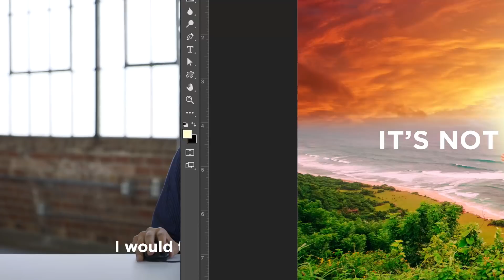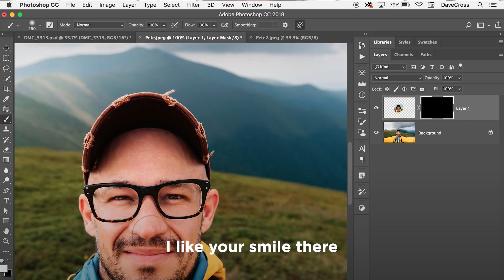Can You Fix It in Photoshop? | CreativeLive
Photoshop Week 2019 is here! Tune in to our free online conference June 12th-14th

Like nails on a chalkboard! CreativeLive asks photoshop experts how they'd respond to the ever-common requests from those not in the know.

With the right skills (and for the right price!) almost anything can be done. Improve your Photoshop skills with on-demand access to our 42 class Photoshop Week 2019 conference featuring the industry's top experts plus tons of bonus materials here!

Big thanks to Dave Cross, Jared Platt, Ben Willmore, Matt Kloskowski, Blake Rudis, Daniel Kudish, Jesús Ramirez, Lisa Carney, Jason Hoppe, RC Concepcion, Mat Hayward, Kristina Sherk, and Colin Smith for playing along!!